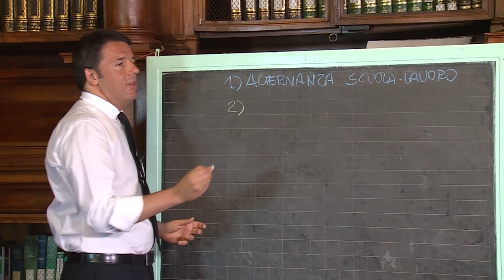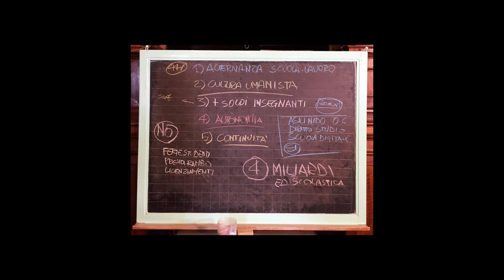3° Più cultura umanista